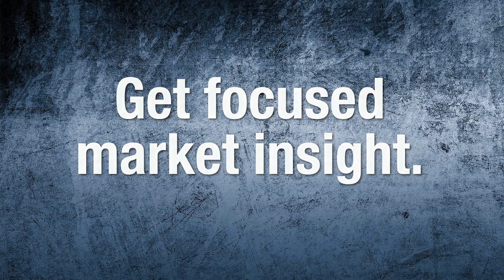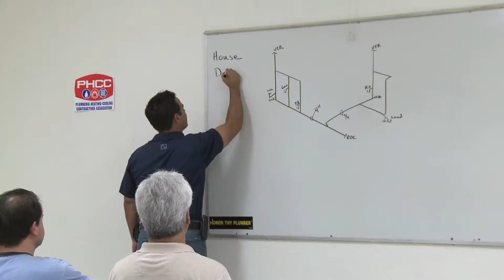The Path to Productivity & Profitability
The path to profitability is productivity. Learn how one PHCC member leverages PHCC's tools, Enhanced Service Groups and other educational benefits to creatively achieve peak performance in his company's day-to-day operations.